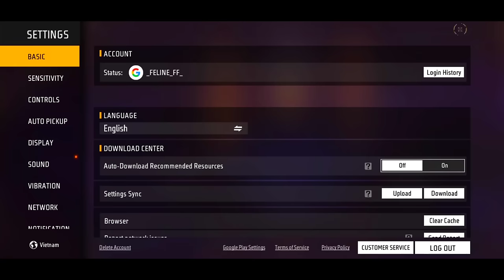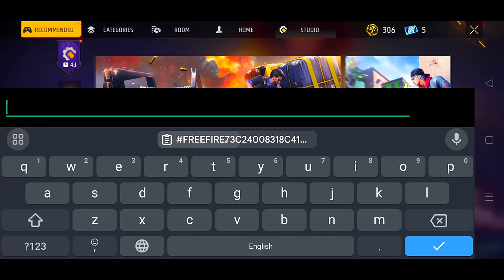XXXTentacion - Changes 💔 (8D AUDIO) 🎧